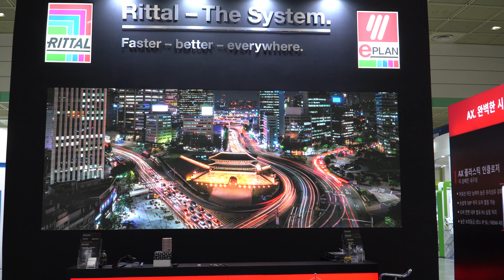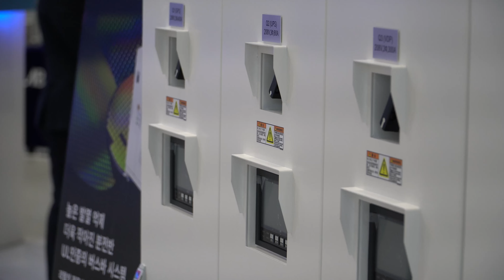SEDEX 2022 반도체 대전 - 현장 스케치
이번 코엑스에서 3일간 진행된 SEDEX 2022 반도체 대전 속 리탈 코리아의 모습을 생생하게 담아왔습니다!